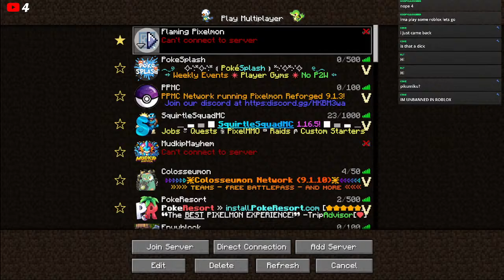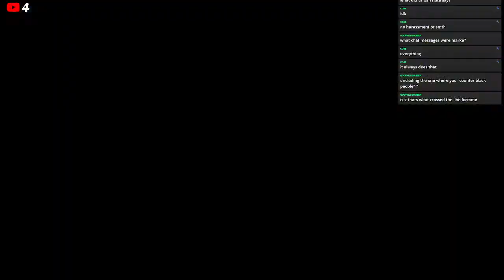Pixelmon - Water Can't Put me Out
Welcome to the second episode of my pixelmon multiplayer series, sit back and enjoy the pixelated adventure.